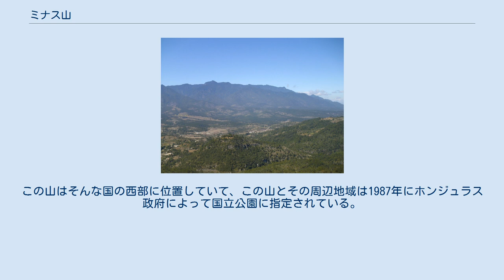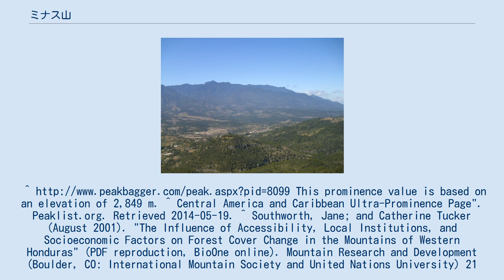ミナス山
ミナス山（西語：Cerro Las Minas）とは、中米の国の1つホンジュラスの最高峰として知られる山である。
一般に標高は2870mとされているが、異なったデータも存在する。
 ホンジュラスは国土の6割以上が山地という山がちな国で、そのような国にある山々の中で最も高い山がミナス山である。
この山はそんな国の西部に位置していて、この山とその周辺地域は1987年にホンジュラス政府によって国立公園に指定されている。
なお地元の縮尺5万分の1地形図でミナス山の標高は2849mになっているが、Shuttle Radar Topography Missionによればミナス山の標高は2870mであり、2870mの方がより正確な標高であることが示唆されている。
This prominence value is based on an elevation of 2,849 m. ^ Central America and Caribbean Ultra-Prominence Page". Peaklist.org. Retrieved 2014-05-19. ^ Southworth, Jane; and Catherine Tucker (August 2001). "The Influence of Accessibility, Local Institutions, and Socioeconomic Factors on Forest Cover Change in the Mountains of Western Honduras" (PDF reproduction, BioOne online). Mountain Research and Development (Boulder, CO: International Mountain Society and United Nations University) 21 (3): 276. doi:10.1659/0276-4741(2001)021[0276:TIOALI]2.0.CO;2. ISSN 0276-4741. OCLC 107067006.